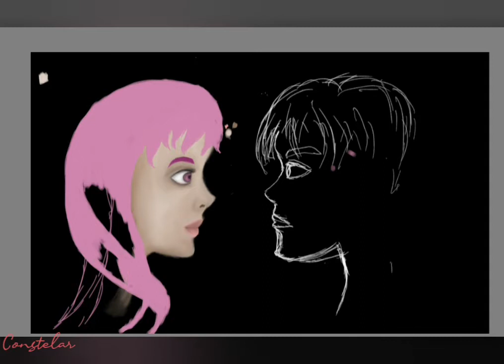• Speed Painting #5 - Zero No Tsukaima • Saito and Louise | Autodesk Sketchbook •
Speed painting video of Saito and Louise from Zero No Tsukaima; made on Autodesk Sketchbook 💫

Thanks 💖